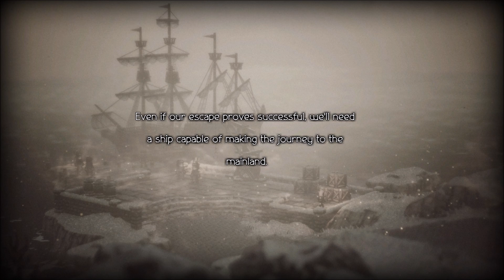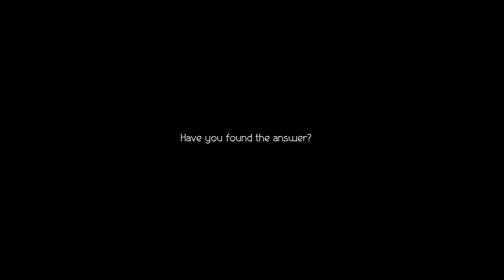Let's Play Octopath Traveler II - (PS5) - Part 11 - Finding An Accomplice!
We have three things that we must accomplish before we are able to attempt an escape.  We need an accomplice, warm clothes, and an escape route.  Time to get to work!

Let's Play Octopath Traveler II!  One of the main reasons I originally picked up my Nintendo Switch was for the original Octopath Traveler.  Now to see the sequel on it's way and to get a chance to work with Square Enix once again, I'm excited to bring the game to all of you.  You don't need to have played the first one to play the second one.  If folks really get behind this series, I would love to return to the original afterwards and dive into that!